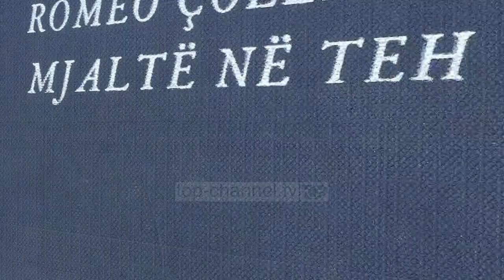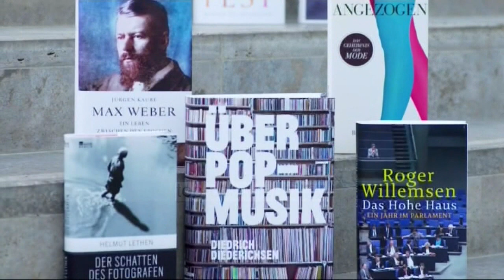Qendra kombëtare e librit, zgjedh tituj të Kadaresë, Blushit, Lubonjës dhe Zhitit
Qendra Kombëtare e Librit dhe Leximit ka bërë publikë titujt e përzgjedhur nga juria për përkthimin nga shqipja në gjuhë të huaja dhe anasjelltas.

Mes tyre janë Romeo Collaku, Ben Blushi, Gëzim Qendro, Fatos Lubonja, Visar Zhiti dhe Ismail Kadare.

“Mjaltë në teh” e Romeo Collakut do të përkthehet në italisht. “Otello, Arapi i Vlores” i Ben Blushit do të përkthehet në greqisht nga Yorgos Goumas. Matteo Mandala do te përkthehet në italisht “Rrugët e Ferrit” të Visar Zhitit.

“Ridënimi” i Fatos Lubonjës do të përkthehet po ashtu në greqisht nga Elena Zhako. E cila do të përkthejë edhe Gëzim Qëndron me “Heronjtë janë të uritur”. Ndërsa në shqip do të vijnë autorë si Kazuro Ishiguro, Isabel Allende, William Faulkner, Robert Galbraith, Wladyslaw Reymont.